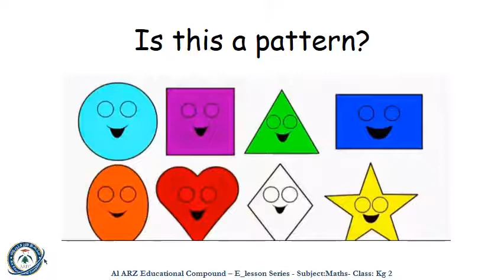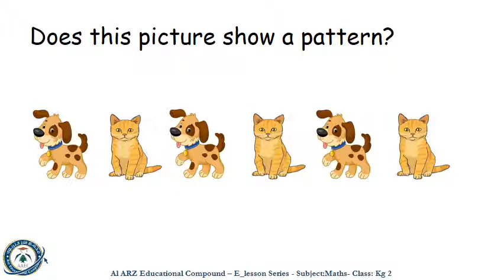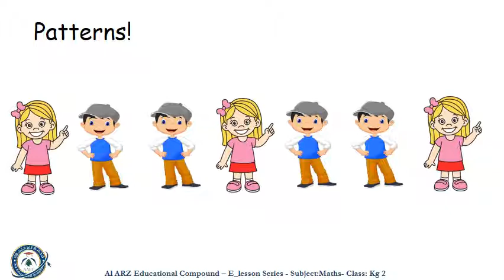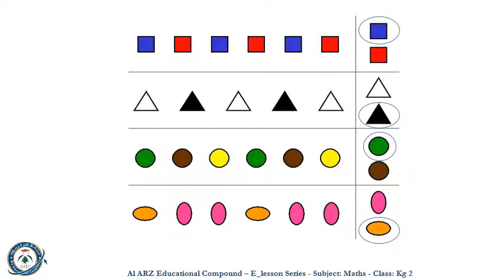Math - Patterns - KG2